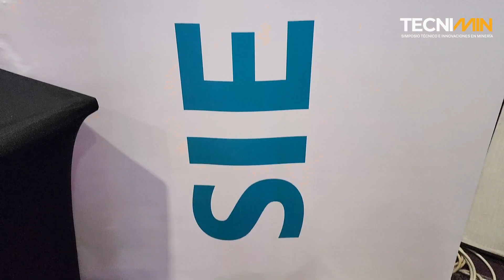TECNIMIN - Eficiencia Energética en Minería // Resumen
Gracias por ser parte de este encuentro minero de AprendizajeColaborativo y Networking aportando experiencias y conocimientos minero que ayuden a enfrentar los retos de la industria minera.

Agradecemos a Atlas Copco, TCI, Tecno Ingeniería, Metso, ABB, Siemens, Hitachi Energy y Worley por su participación en el evento.

Nos vemos para la próxima.

¿Eres parte del sector minero?